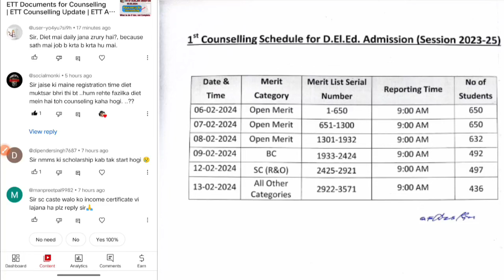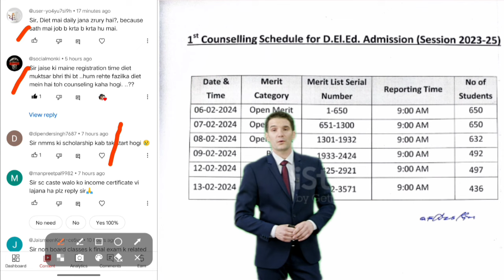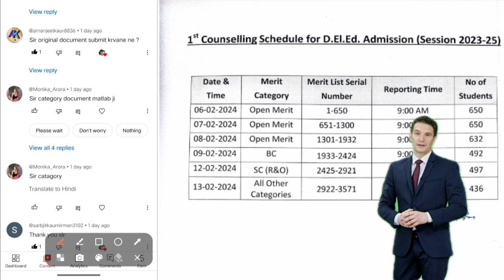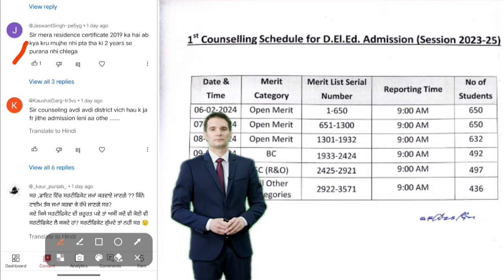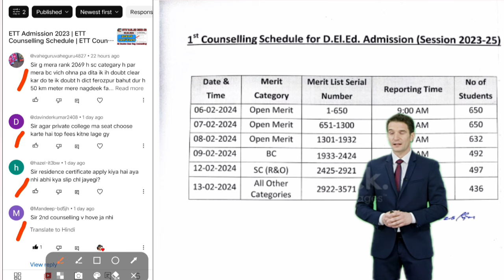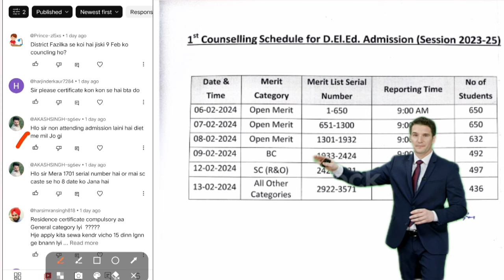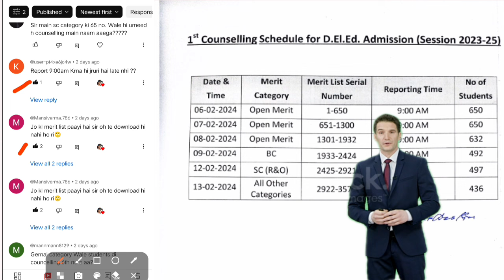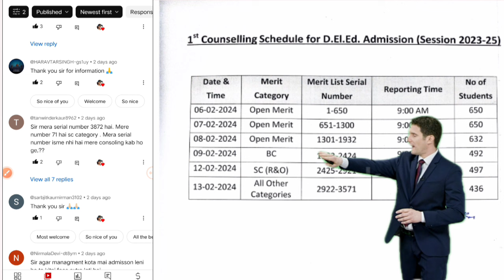ETT Counselling Schedule | Documents for Counselling | ETT Admission 2023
ETT Admission 2023 | ETT Counselling Schedule | ETT Counselling 2023

ETT ANSWER KEY,ETT MERIT LIST
ETT Entrance Exam Answer Key| ETT Admission 2023  | ETT Merit List  | ETT Counselling

ETT Admission 2023 New Notification,ETT Admission 2023 in Punjab, ETT Admission 2023-25, ETT Admission 2023 qualification,

 ETT New Update || ETT Admission 2023 in Punjab || ETT Admission Qualification || ETT Merit List 2023
ETT New Update | ETT Admission 2023 in Punjab | ETT Admission 2023-25  | ETT Qualification Punjab
ETT Admission 2023 | ETT Admission Form 2023 | ETT Admission 2023-25 | D.EL.ED Admission
ETT Registration 2023 | ETT Admission Form 2023 | ETT Admission 2023-25 | D.EL.ED Admission Punjab
ETT Registration Process 2023 | ETT Admission Form 2023 | How to Apply ETT Admission Punjab

ETT New Update | ETT Entrance Exam | ETT Admission 2023  | ETT Merit List  | ETT Counselling 2023
ETT Entrance Exam Date | ETT Admit Card | ETT Admission 2023  | ETT Merit List  | ETT Counselling
ETT Admit Card Out | ETT Entrance Exam  | ETT Admission 2023  | ETT Merit List  | ETT Counselling

My channel
Digitech Gyan